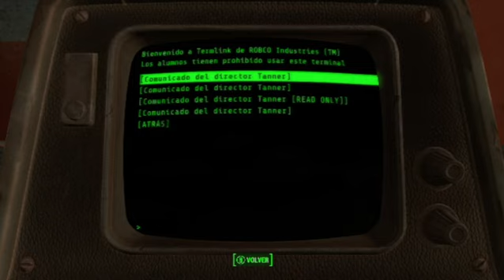Fallout 4 | En Español | Capítulo 53 " Hombre de confianza "